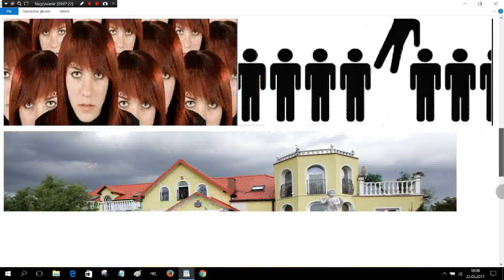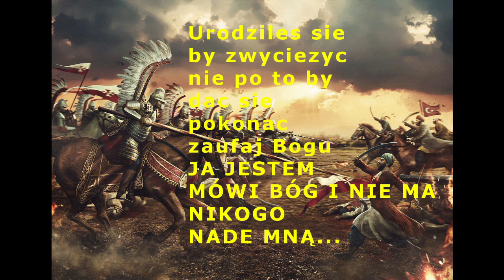Bóg pragnie twojego szczęścia i zwycięstwa, uwierz w to...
Jedyne czego potrzebujesz to zaufać i uwierzyć Bogu, Jezusowi a On poprowadzi cie do zwycięstwa...